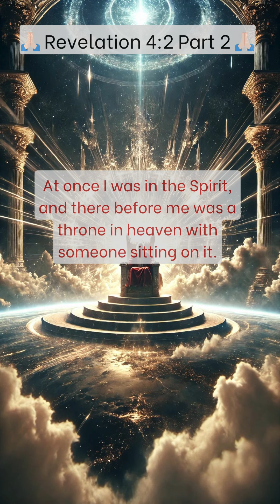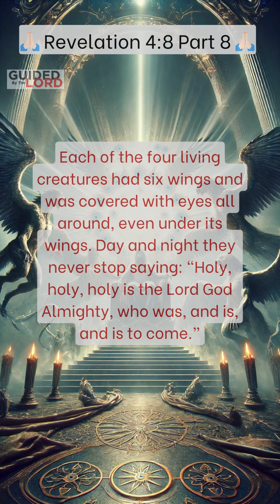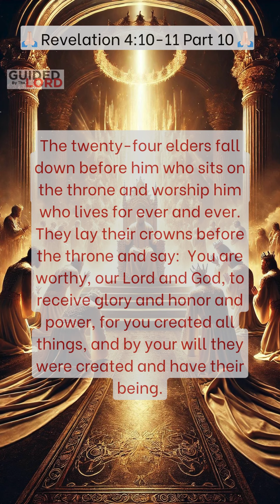Revelation 4:1-11: The Vision of the Throne Room in Heaven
A Detailed Overview of Revelation 4:1-11: The Vision of the Throne Room in Heaven

Discover the profound imagery and symbolism in Revelation 4:1-11, where the Apostle John witnesses the majestic throne room of God in heaven. Explore the meaning and significance of Revelation 4:1-11 in Christian theology.

Revelation 4:1-11 is a powerful passage that offers a glimpse into the heavenly throne room, as seen by the Apostle John. In Revelation 4:1-11, John is invited to witness the awe-inspiring scene where God is seated on His throne, surrounded by twenty-four elders and four living creatures. The vivid imagery of Revelation 4:1-11 includes details of a sea of glass, lightning, thunder, and the continuous worship of God by the heavenly beings. The passage in Revelation 4:1-11 emphasizes the holiness and sovereignty of God, with the living creatures proclaiming "Holy, holy, holy" and the elders casting their crowns before the throne. The repetition of Revelation 4:1-11 throughout this description highlights the importance of this passage in understanding the vision of God's glory and the heavenly order.

Revelation 4:1-11 serves as a key moment in the Book of Revelation, setting the stage for the prophetic visions that follow. For those studying biblical prophecy or seeking deeper spiritual insight, Revelation 4:1-11 offers a profound message of God's majesty and the worship He receives from all creation.